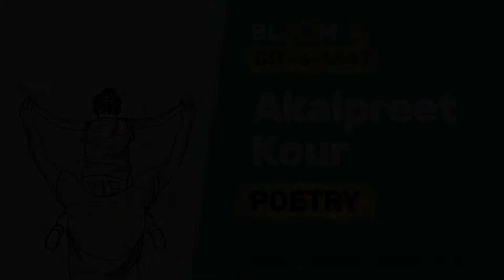GIT-3-1647 | Akalpreet Kour | Poetry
Contestant ID : GIT-3-1647
Name : AKALPREET KOUR
Activity : Video Message
School : International Daily Rising School, Jammu
City : Jammu, Jammu & Kashmir